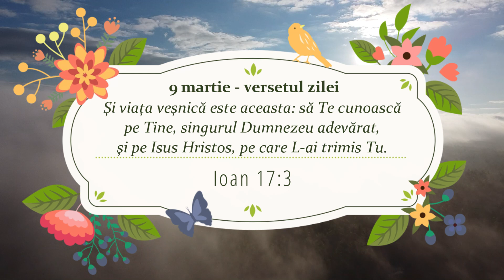O cunoaștere mai deplină a lui Dumnezeu | Devoțional - 9 Martie | Maranata, Domnul Vine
„Și viața veșnică este aceasta: să Te cunoască pe Tine, singurul Dumnezeu adevărat, și pe Isus Hristos, pe care L-ai trimis Tu.” Ioan 17:3

Dacă vrei să descoperi PRINCIPIILE BIBLICE DE INTERPRETARE vezi acest playlist